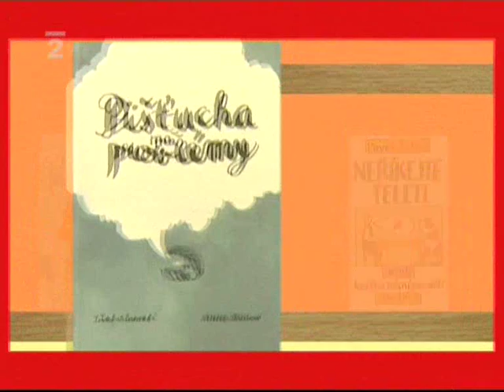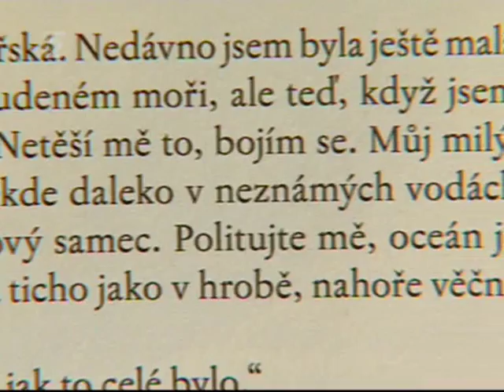Pišťucha má problémy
Lenka Brodecká představuje svoji knihu Pišťucha má problémy. Vystřiženo z magazínu České televize Knižní svět (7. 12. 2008).